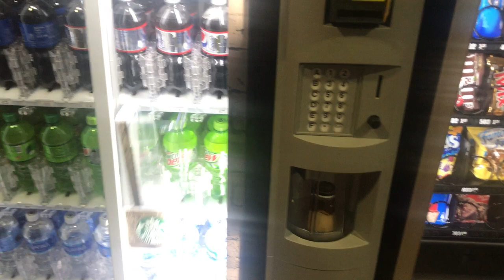Interesting Starbucks Vending Machine Elevator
I have never seen a vending machine like this before